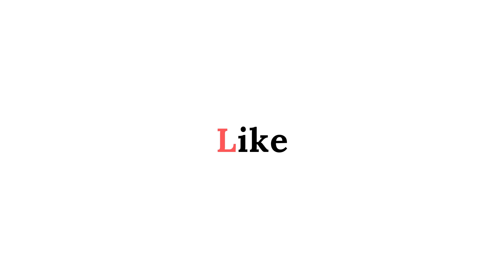Om Shanti Om | Theme Music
Do Use HeadSets For HQ Audio ( ऑडियो की बेहतर क्वालिटी के लिए हेडफ़ोन्स का इस्तेमाल ज़रूर करे )